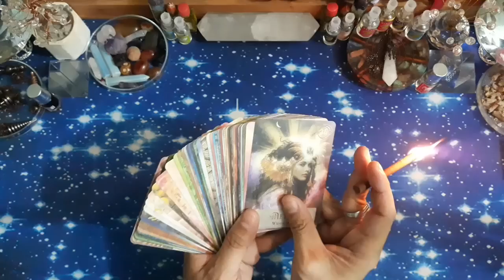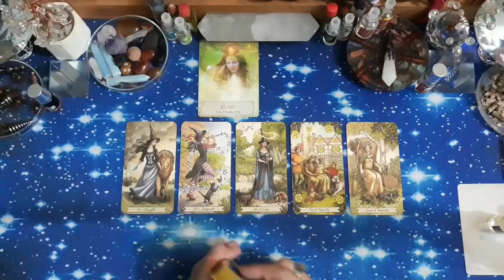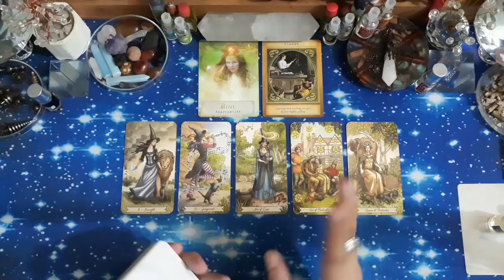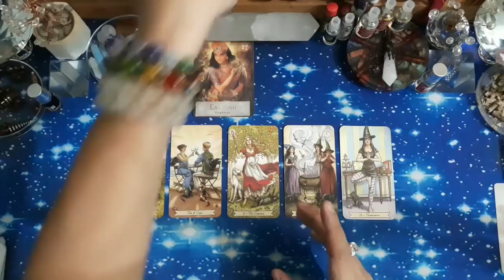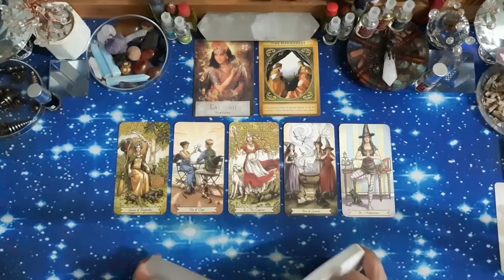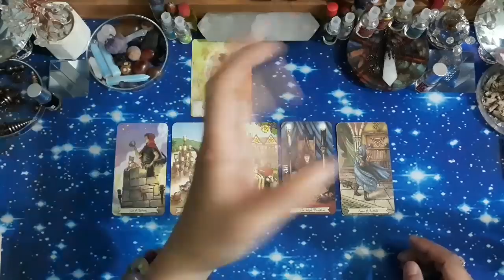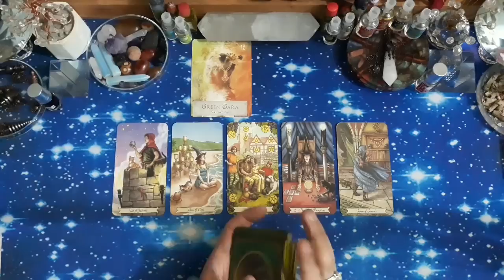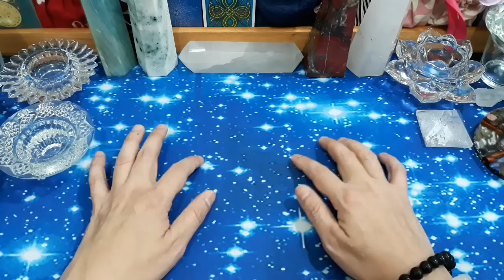Pick A Card (Pilih Kartu), 🤖YG BARUSAN DIA SADARI TENTANGKU SETELAH PUTUS?🤖 (TIMELESS & GENDERLESS)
Time Stamp:
1. Card 1: 04:18
2. Card 2: 19:52
3. Card 3: 35:42
4. Informasi Pemberitahuan (PENTING): 51:30

Facebook: Edsen Phoenix (姚添盛) & 姚添盛 (Edsen Phoenix)
Group FB: TAROT MANIA INDONESIA

Untuk melakukan konsultasi Private/Personal Reading (layanan berbayar), syarat & ketentuannya:
- 1 pertanyaan/masalah, rp. 80.000,-
- 2 pertanyaan/masalah, rp. 150.000,-
- 3 pertanyaan/masalah, rp. 200.000,-